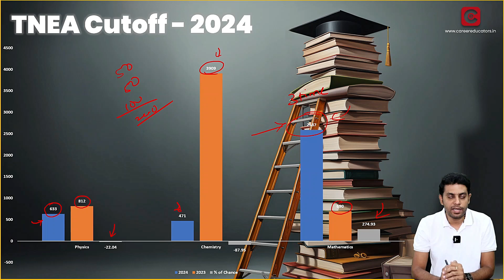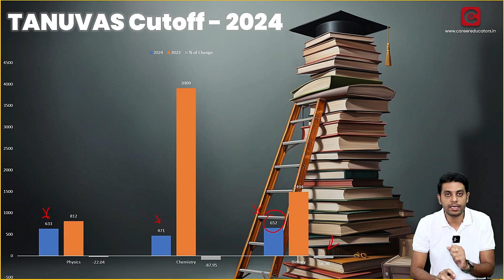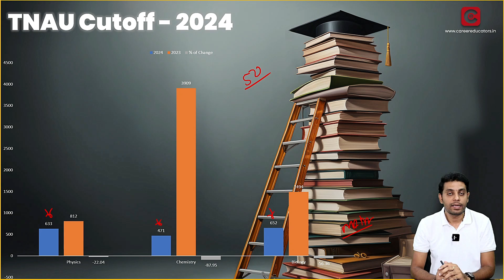Cutoff 2024 Increase (or) Decrease | TNEA Cutoff2 2024 | TANUVAS Cutoff 2024 | TNAU Cutoff 2024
Hi!!